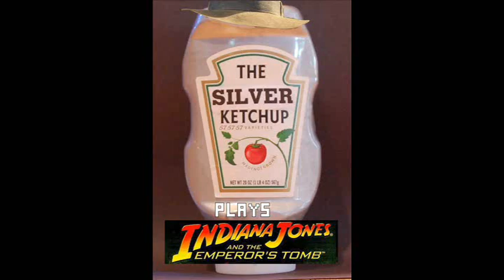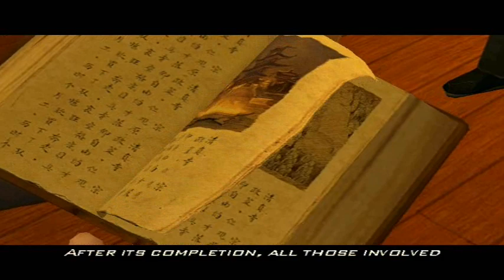06-Let's Play Indiana Jones and the Emperor's Tomb Oh yeah plot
So there is finally plot: Indy found 1/3 of the Mirror of Dreams which will help him find the Heart of the Dragon that can control the will of men. So, things are all legit now and he's headed to Prague to find another part of the mirror. Oh yeah spoiler alert: We kill more people.